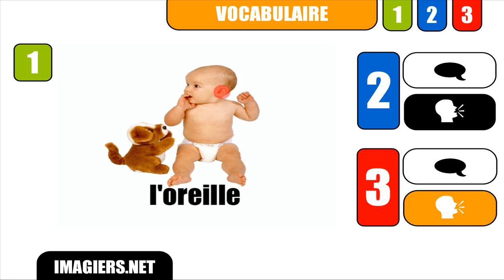FRANZÖSISCH LERNEN # l'oreille